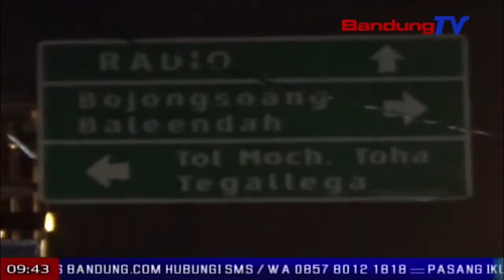Caah ngeueum jalan di Dayeuhkolot turta Baleendah | TP | BANDUNG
TP | BANDUNG | IWAN M. RIDWAN | Hujan anu ngecrek ti saprak pasosore, ngabalukarkeun jalan anu nepungkeun kota tur kabupaten Bandung, anu pernahna di kecamatan Dayeuhkolot katut Baleendah, kakeueum caah. Sistem drainase anu goreng jadi salah sahiji marga lantaran cai limpas ka jalan, lantaran teu bisa nadah debit cai hujan anu gede.